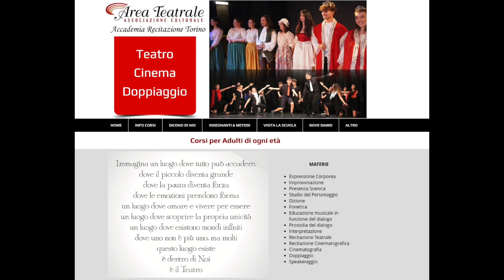Perché fare teatro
GRP - intervista con il dott. Ambrogio Zaia e Antonio Ferrero